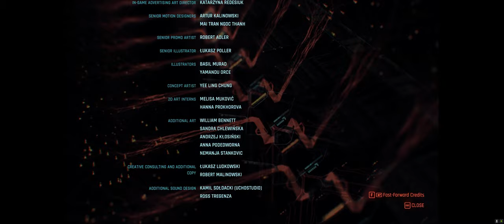CYBERPUNK2077 GAME SERIES EP19 - TOTAL IMMORTAL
Full game play experience of Cyberpunk 2077. Graphics all Ultra, 3840 x 1600, 12:5 Widescreen resolution. In this episode:

Episode 19 - Main Story
00:00 - 23:32 TOTAL IMMORTAL
23:33 - 52:35 WHERE IS MY MIND?
52:36 - 58:11 CREDITS*

* The main story has finished.